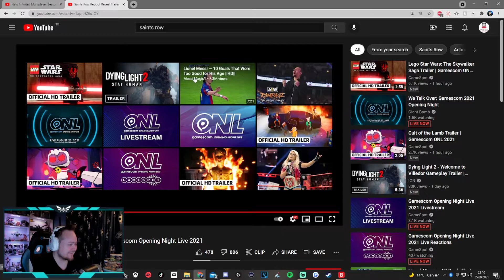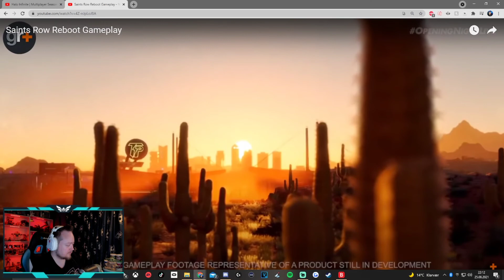MrHawk reacts to Saints Row Reboot Trailer